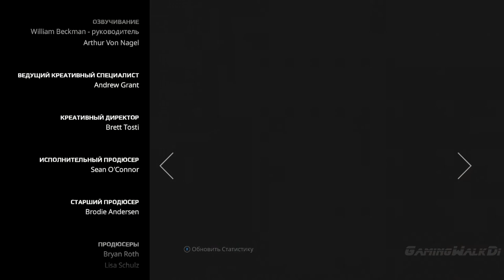Batman: The Telltale Series, Прохождение Без Комментариев - Эпизод 1: Часть 4 [XO, 1080p]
Batman: The Telltale Series – интерактивная игра по вселенной Batman, состоящая из пяти эпизодов. Вам предстоит побыть как в шкуре Брюса Уэйна, так и Темного Рыцаря, принимая сложные решения, которые повлияют на сюжет и отношение с различными персонажами.
ЭПИХОД 1
ЦАРСТВО ТЕНЕЙ:
Брюс Уэйн проходит через коварные воды политики Готэма в то время, как на поверхность всплывает ряд шокирующих заявлений. Одновременно с этим Бэтмен противостоит самому печально известному криминальному авторитету Готэма - боссу мафии Кармайну Фальконе.

Warner Bros. Interactive Entertainment,
ифеьфт еру еуддефду ыукшуы,
Batman: The Telltale Series,
без комментариев,
no commentary,
без смертей,
без затупок,
Telltale Games,
прохождение,
walkthrough,
playthrough,
обзор,
review,
геймплей,
Gameplay,